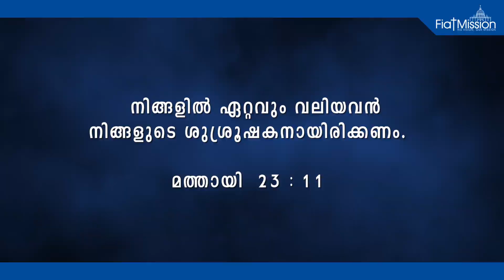DAILY MALAYALAM BIBLE VERSES